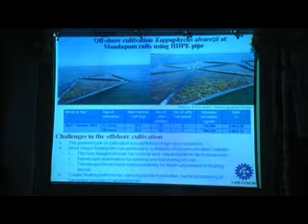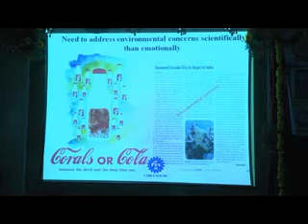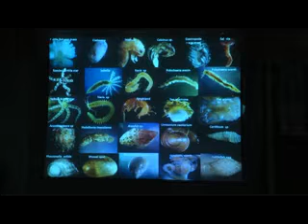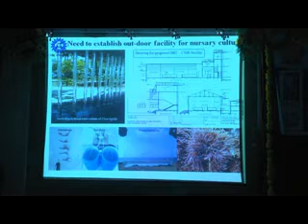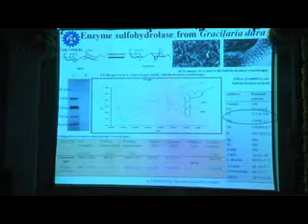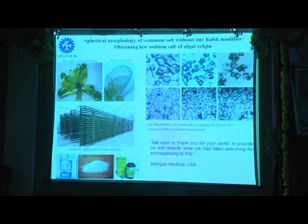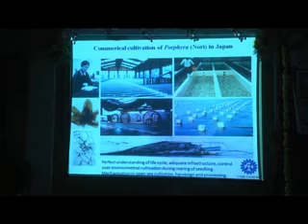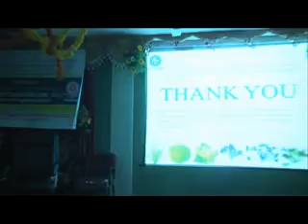National Symposium On Algae for Human Welfare - 2015(Day-3 Part-II)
National Symposium on ALGAE FOR HUMAN WELFARE(AFHW-2015) 19th to 21th August 2015 organized by Dept of Botany & Microbiology P.R Government College(A), Kakinada, Andhra Pradesh, Kakinada.